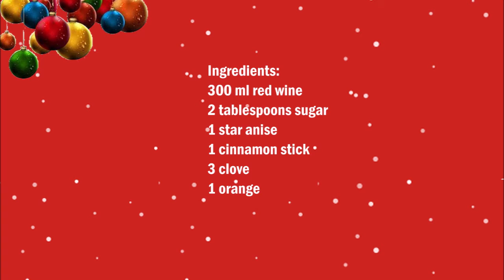Homemade Mulled wine ,Homemade spiced wine , 香料酒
English :
300 ml red wine
2 tablespoons sugar
1 star anise
1 cinnamon stick
3 clove
1 orange

In a saucepan add the sugar to the spices the sheep of the orange and the juice of an orange and let boil. The pressed orange must also cook with.
Finally add the red wine and simmer for 1 Minute

中文：
300毫升紅酒
2湯匙糖
1 星
1 肉桂棒
3康乃馨
1 橙色

在平底鍋中加入糖到香料的柳丁和橙汁，讓沸騰。壓的橘子也必須用。
最後，加入紅酒，煮1分鐘。